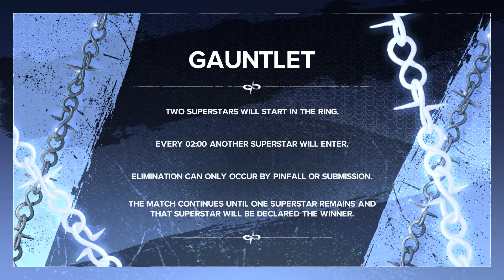10-Superstar Gauntlet Eliminator Match | Roman Reigns (C) World Heavyweight Championship | WWE 2K24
Roman Reigns (World Heavyweight Champion) (Player) vs LA Knight vs Kevin Owens vs Sami Zayn vs John Cena vs Jey Uso vs AJ Styles vs Cody Rhodes vs Seth "Freakin" Rollins vs Randy Orton 10-Superstar Gauntlet Eliminator Match (World Heavyweight Championship) Gameplay at Legend difficulty level. Comment what match you want me to play next.

WWE 2K24 PC game

00:00 Match Intro
00:38 Roman Reigns Entrance
05:03 LA Knight Entrance
06:09 World Heavyweight Championship Intro
06:42 Gauntlet Eliminator Match Gameplay
33:14 Victory Celebration